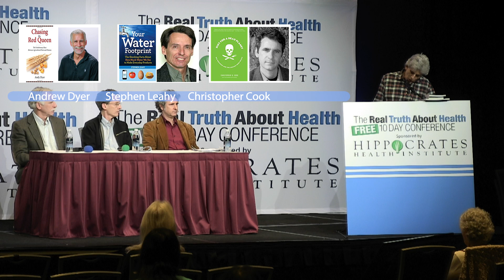Why Is The United States Experiencing Pest Resistance Problems Unparalleled Anywhere Else In The